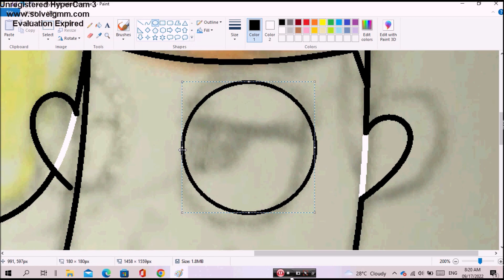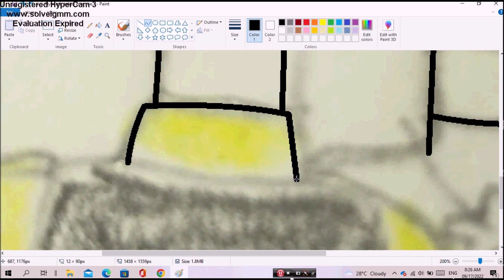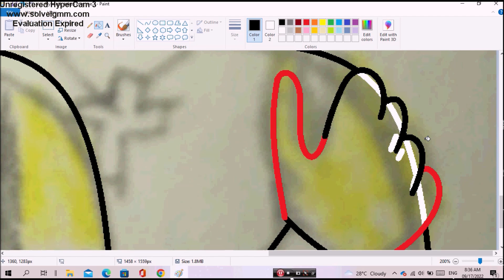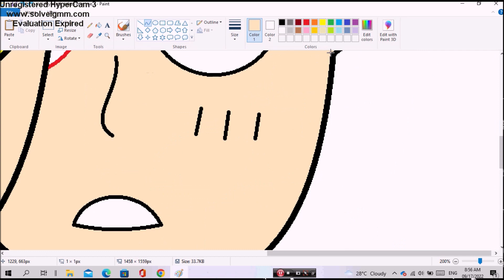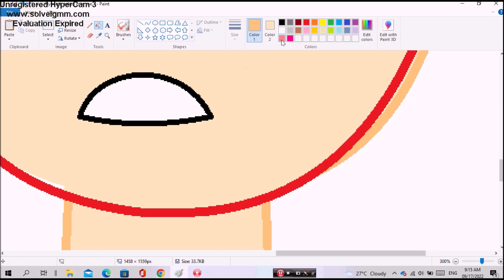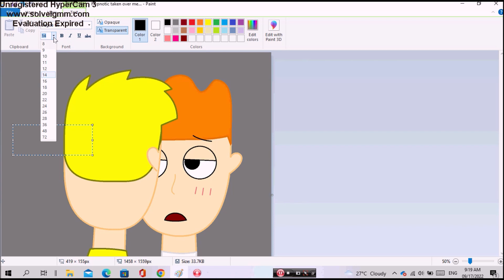Hypnotic taken over me... (Speedpaint | MS Paint)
Leo and Jasper belongs to pitergames